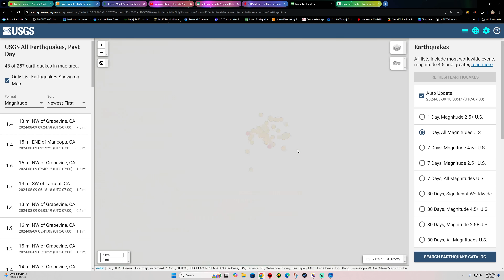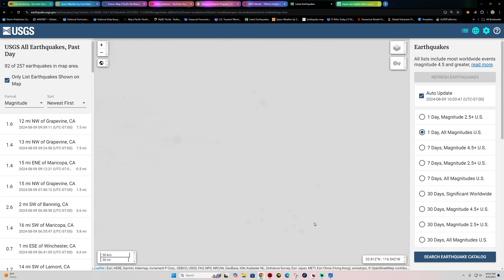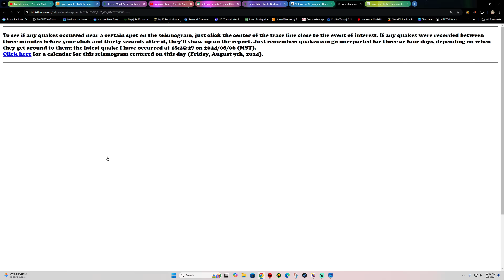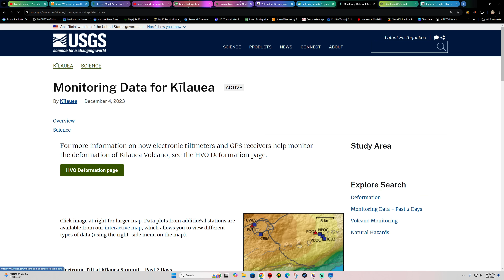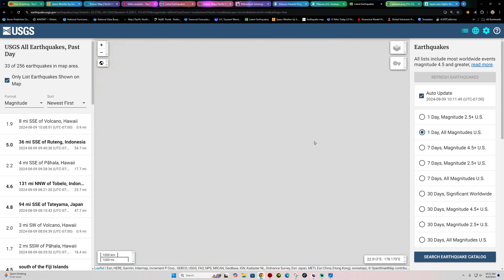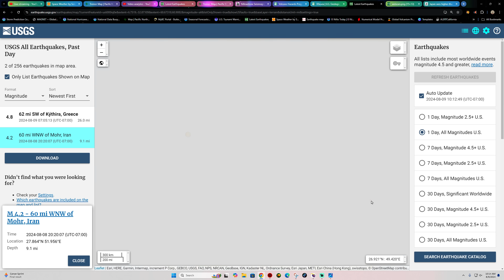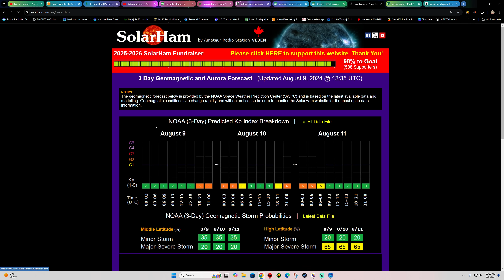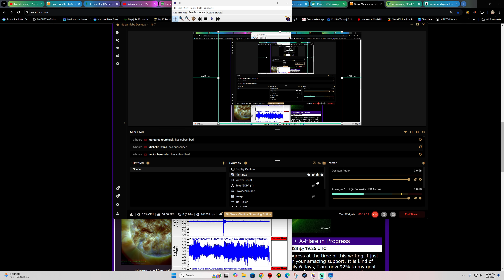More Earthquakes Japan Region. California Earthquakes today. Friday 8/9/2024